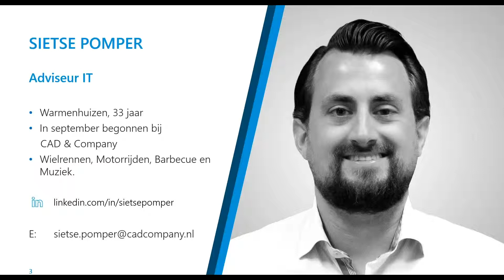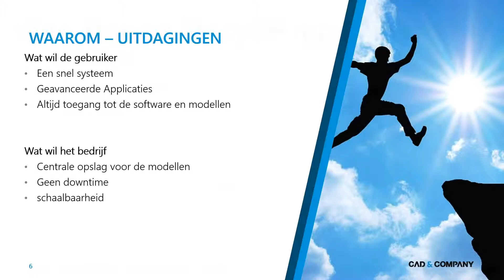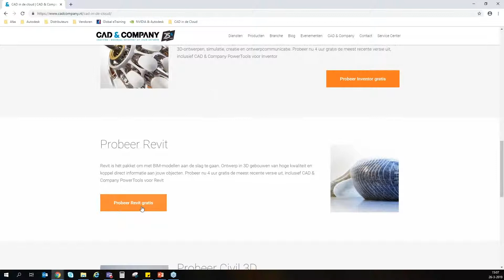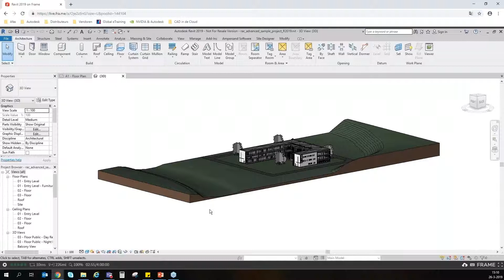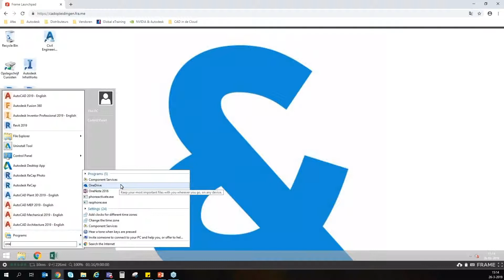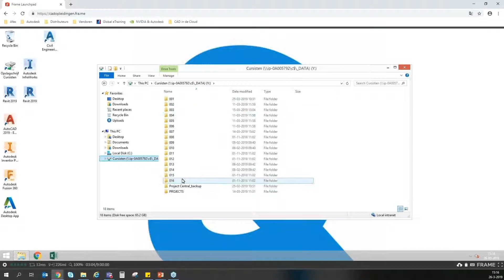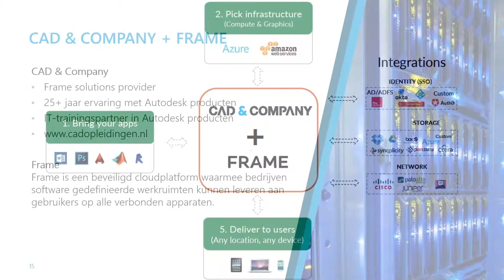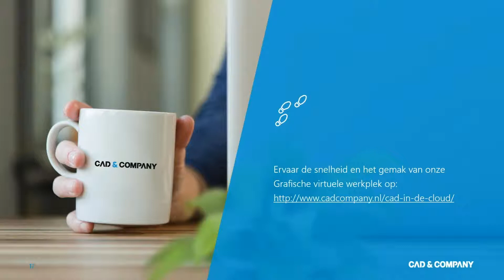Webinar: CAD in de cloud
Elke dinsdag om 15.00 een nieuw CAD & Company webinar.